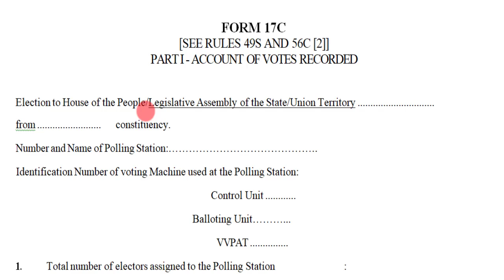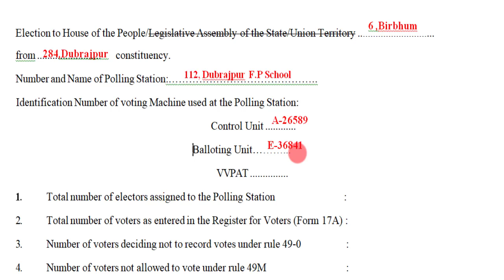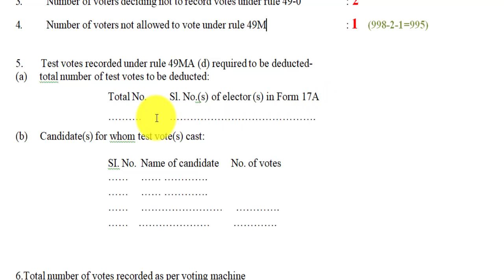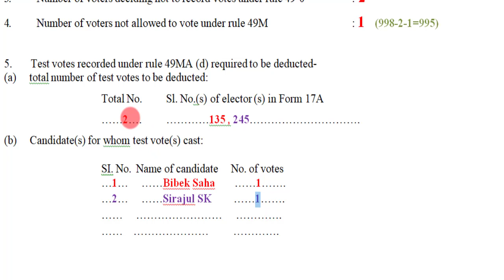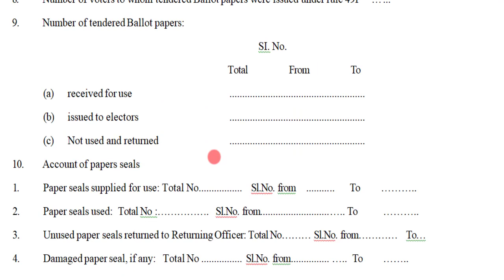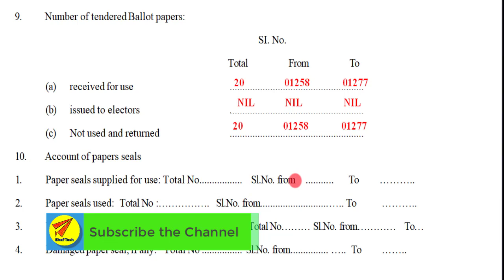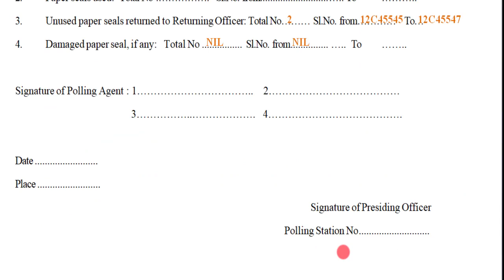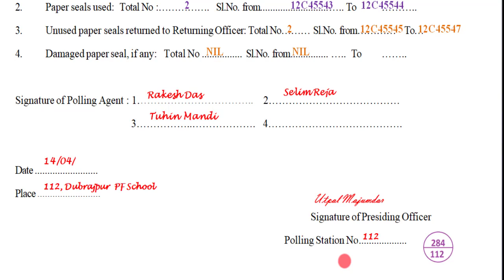FORM 17C Account OF Voters Recorded election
FORM 17C PART 1 Account OF Voters Recorded election 2019
Key :
from 17C, from17C Account OF Voters Recorded, from 17C election, EVM Election ,  Account OF Voters Recorded, Ballot account, how to fill up form 17c, how to fill out form 17c,form 17c election, form 17c eci, form 17c settlement,